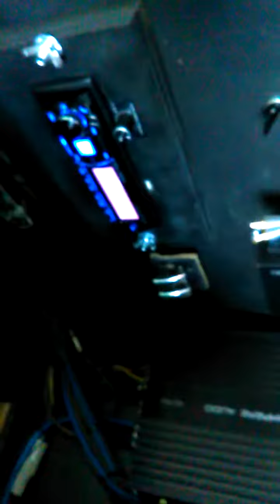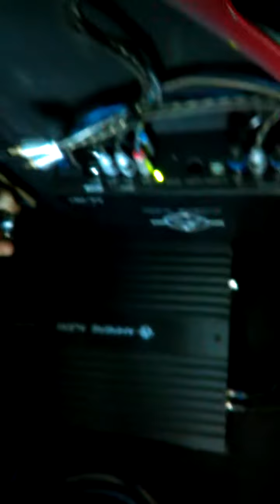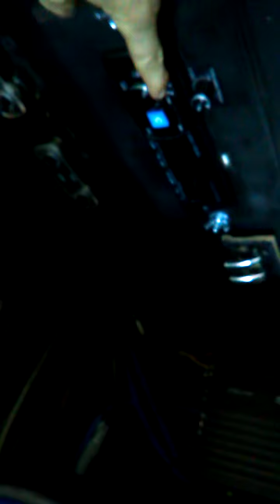2 decks in the truck